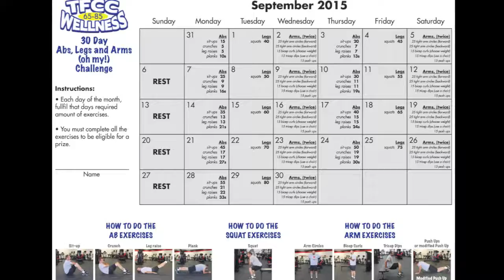2018 Healthiest State Small Workplace Finalist - The Foreign Candy Company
The Foreign Candy Company was named a 2018 Healthiest State Small Workplace Finalist and shares how they are supporting the healthy choice as the easy choice for their employees.